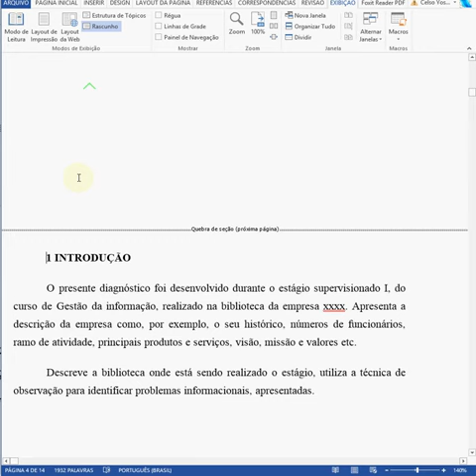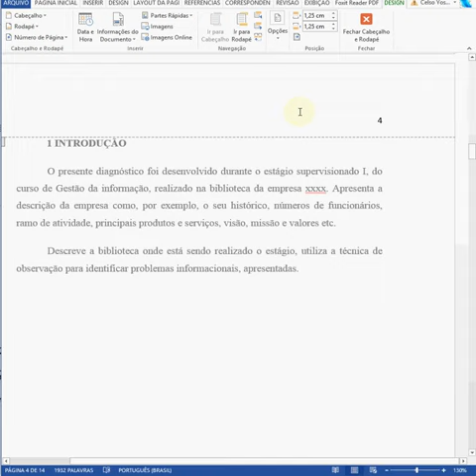Numerar páginas TCC corretamente - vídeo completo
A numeração de um trabalho começa desde a folha de rosto, mas as páginas são apenas visíveis a partir da introdução.

Veja como fazer corretamente para deixar a folha de rosto até o índice sem mostrar o número das páginas utilizando Microsoft Word 2013.